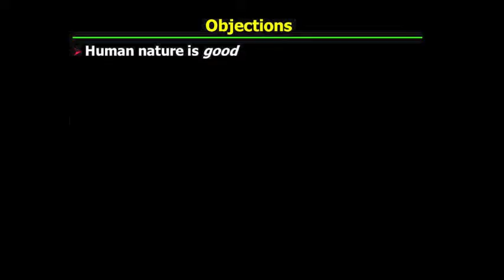PHI321_Mandle_06_Part4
Hobbes's "Leviathan": The State of Nature I